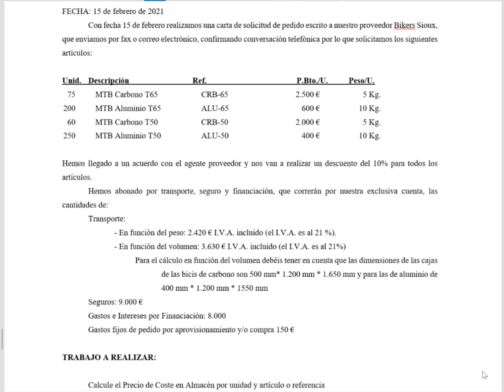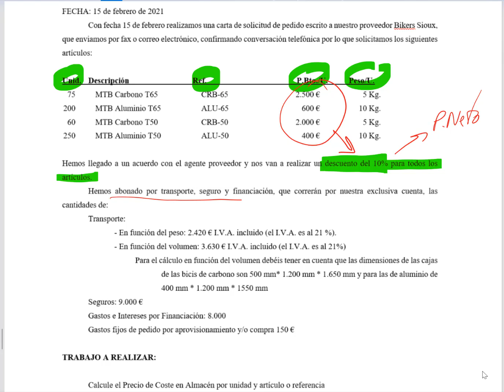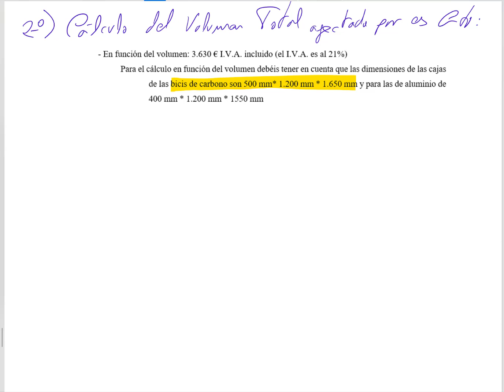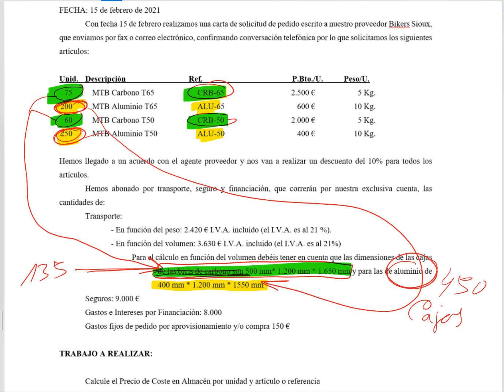EJERCICIO PCA N 15 - PRORRATEO DE GASTOS EN FUNCION DEL PESO VOLUMEN Y VALOR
Con fecha 15 de febrero realizamos una carta de solicitud de pedido escrito a nuestro proveedor Bikers Sioux, que enviamos por fax o correo electrónico, confirmando conversación telefónica por lo que solicitamos los siguientes artículos:

Unid. Descripción   Ref.   P.Bto./U. Peso/U.
 75  MTB Carbono T65 CRB-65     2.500 € 5 Kg.
 200 MTB Aluminio T50 ALU-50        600 € 10 Kg.
 60  MTB Carbono T65 CRB-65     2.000 € 5 Kg.
 250 MTB Aluminio T50 ALU-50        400 € 10 Kg.

 Hemos llegado a un acuerdo con el agente proveedor y nos van a realizar un descuento del 10% para todos los artículos.
Hemos abonado por transporte, seguro y financiación, que correrán por nuestra exclusiva cuenta, las cantidades de:
 Transporte:
  - En función del peso: 2.420 € I.V.A. incluido (el I.V.A. es al 21 %).
  - En función del volumen: 3.630 € I.V.A. incluido (el I.V.A. es al 21%)
Para el cálculo en función del volumen debéis tener en cuenta que las dimensiones de las cajas:
   - las bicis de carbono son 500 mm* 1.200 mm * 1.650 mm y
   - las bicis de aluminio de 400 mm * 1.200 mm * 1550 mm
 Seguros: 9.000 €
 Gastos e Intereses por Financiación: 8.000
 Gastos fijos de pedido por aprovisionamiento y/o compra 150 €

TRABAJO A REALIZAR:

Calcule el Precio de Coste en Almacén por unidad y artículo o referencia